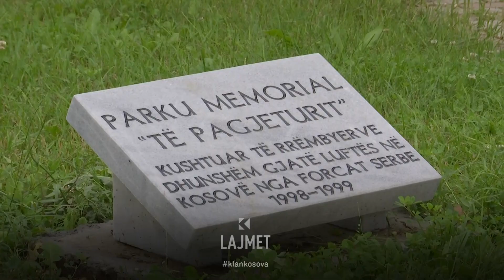Kurti i jep përgjigje javën e ardhshme - 17.06.2023 - Lajmet